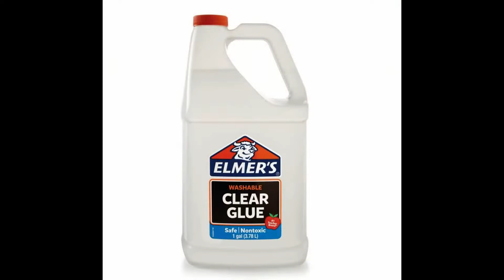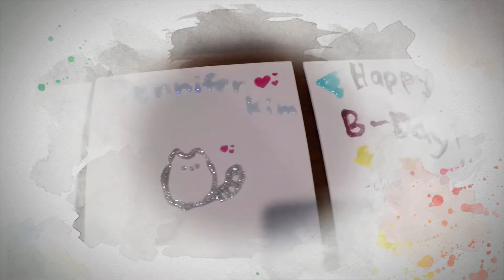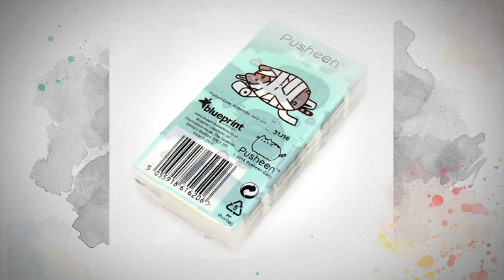[미국] Pusheen Cat & Monster Slime Birthday Party!!! 제니퍼의 9살 생일잔치!!!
For Jennifer's birthday this year she wanted to have a slime party. It was easy and the kids had sooooo much fun!
It’s the best kind of fun, creative and a blast!!
See our kids and parents love making slime(free of any mess) !!
They get to make their own SLIME color and also choose from a variety of materials they can put in their slime including: pom-poms, beads, glitter, foam balls and more!
Children will have a blast rolling up their sleeves and diving into an assortment of gooey slime.

Find all the slime Party and birthday party supplies here:
Also You can see Pusheen birthday party and Slime birthday ideas with

제니퍼의 9번째 생일파티에는 제니퍼와 엄마가 함께 만든 귀여운 푸신캣장식들과 슬라임을 만들었어요.
정말 만들기도 쉽고 아이들이 너무 좋아하는 슬라임파티였어요.
아이들도 어른들도 각자가 원하는 색깔의 예쁘고 멋진 슬라임을 만들었어요.  슬라임 파티 강추!!!
자~~~! 모두가 따라할수 있는 멋지고 기억에 남을 생일파티에 할수 있는 아이디어를 공개합니다.
직접만든 종이꽃 팡팡, 피냐다, 방명록, 푸신캣 으로 장식한 생일캐잌, 구디백푸신캣 장식 과 장식용 캔파스그림

푸신캣 생일 베너,무지개 젤로, 방명록에 자세한 정보는 2탄을 기대해 주세요.